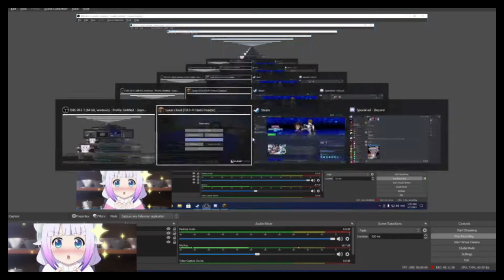bedwRA yes game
bedwar weird win HI MOM